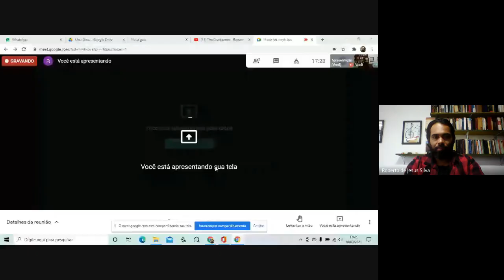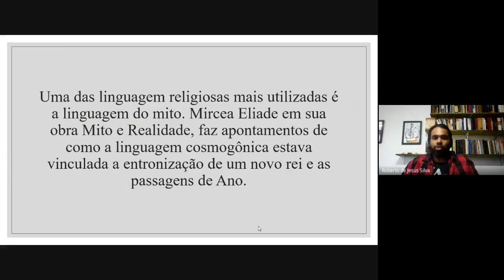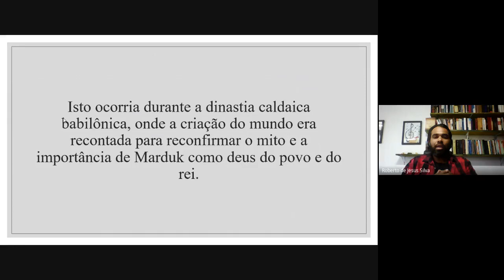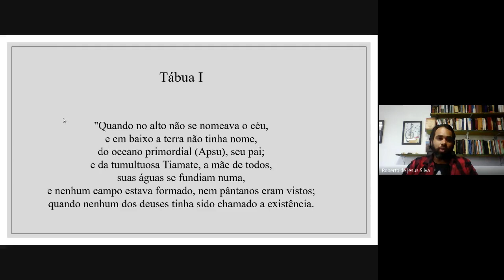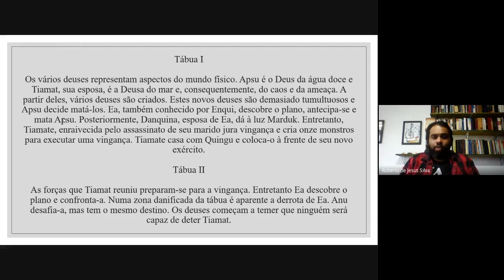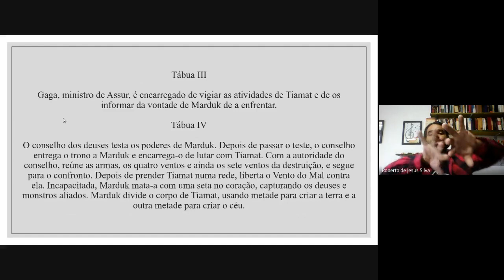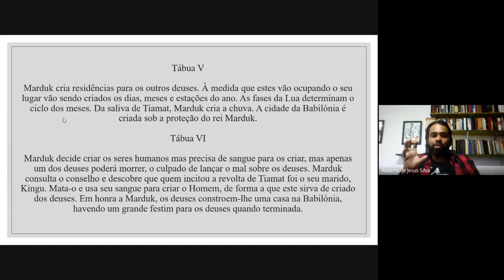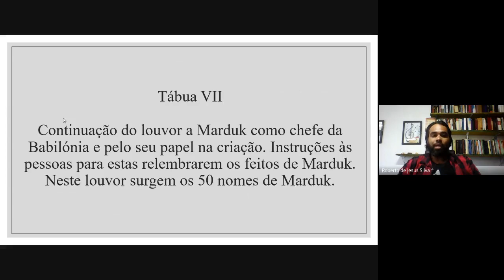Aula 3: Fenomenologia Hermenêutica das Religiões: A criação do homem segundo a fé dos babilônicos.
Faça o curso completo conosco.
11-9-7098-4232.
Dr. Roberto Silva